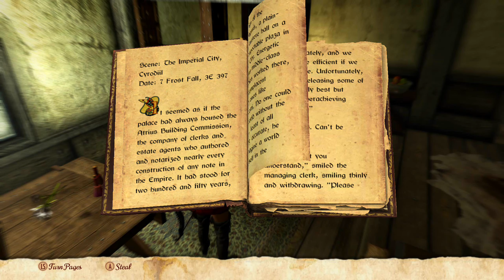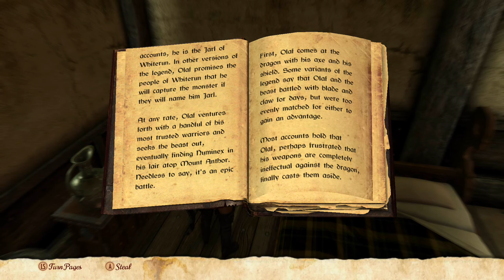Lubick's New life day 1 🎶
Maybe i can start over in this land